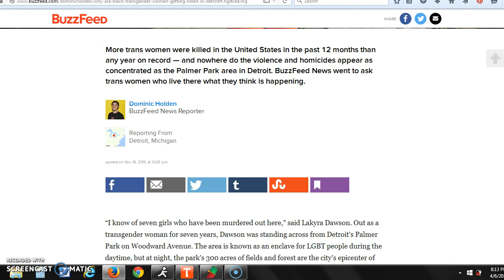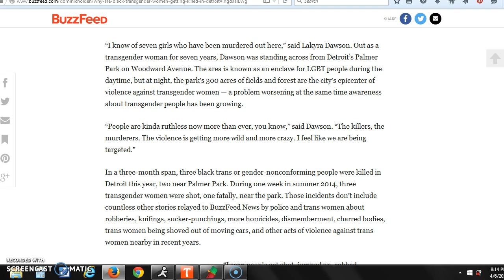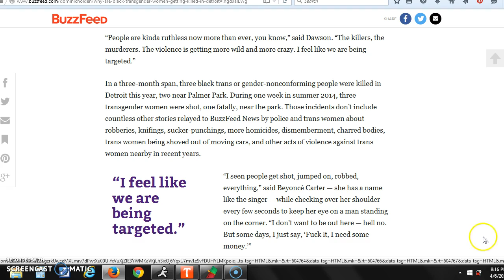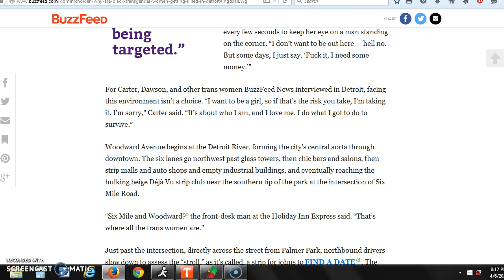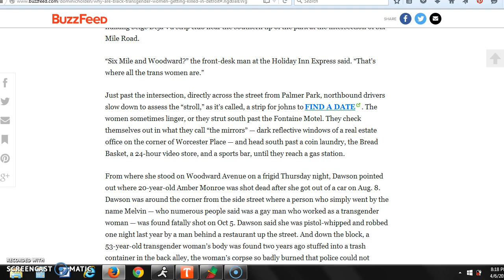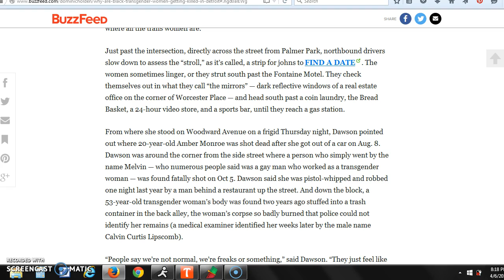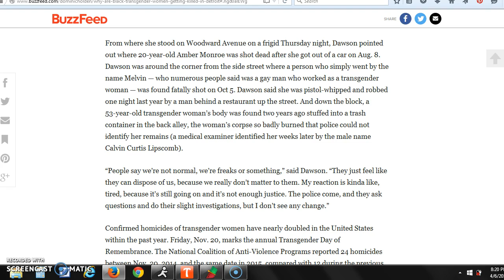Detroit has the most Black TransWomen Murders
An Article written by Dominic Holden a News Reporter for Buzzfeed about Black transwomen being murdered in Detroit. The title of the article is Why are so many Black Transgender women getting killed in Detroit.